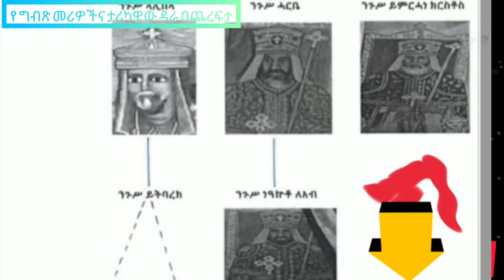ዘመን ያልሻረው የግብፅ ብቻዬን ልብላ ሙግትና የኢትዮጵያ አልበገር ባይነት።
የዚህ ዘመን የኢትዮጵያ ልጆች  የኢትዮ-ግብፅ አባይ የኔ ነው  ሽኩቻ የጀመረ እሚመስለን በዚህ ዘመን ነው ግን ጥንትም ቢሆን ክርክሩም ሆነ ጦርነቱ ያለና የነበረ ነው።
  ይህ ፅሁፍ የተወሰደው በቅርብ ከሚታተመው የ ጌጡ ተመስገን መፅሀፍ ነው::